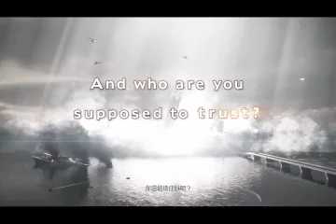生化危機 啟示錄2 遊戲試玩Resident Evil: Revelations 2